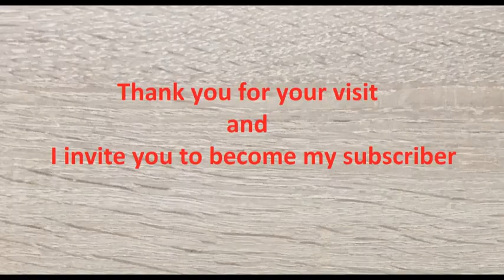How to make Brass Knuckles with a 3D printer.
Using Brass Knuckles solely in self-defense!

Welcome to HomeMade INVENTS channel
On this channel you will see:
- Life hack
-DIY
-How to make
-Awesome ideas
-Tips

The content on this channel is recorded and edited by me and that's how I express my creativity!